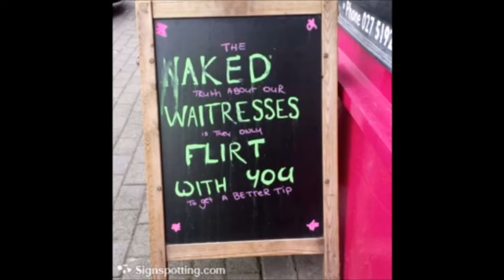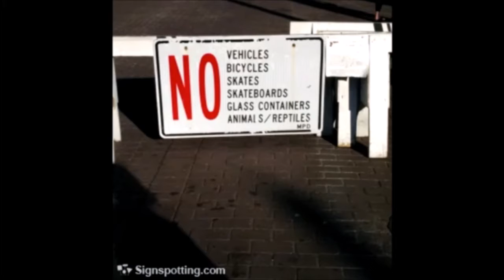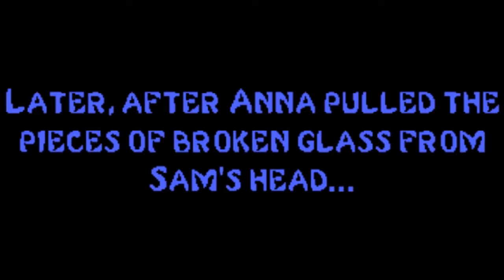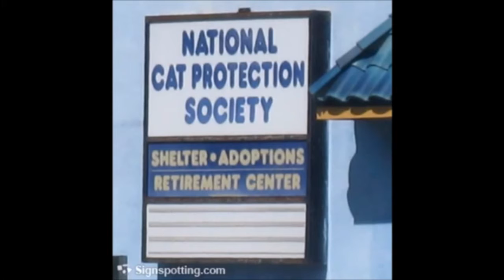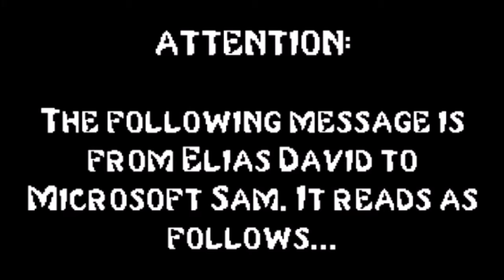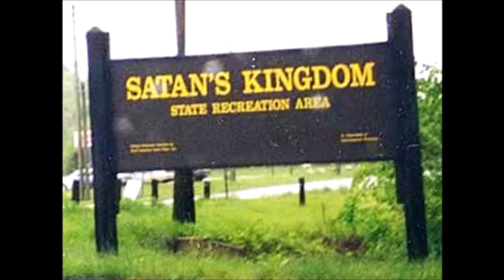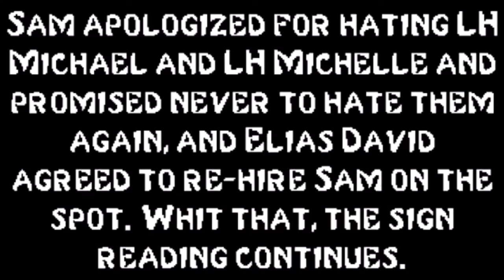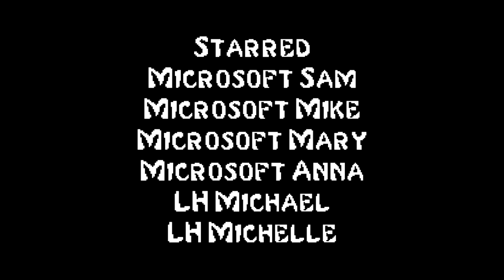Funny Signs: Get a Better Trip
A case of "happy street" hits Sam and his friends as they explore the together of Funny Signs. Tantrums: 2 Barfs: 3 Falls: 3
Signs from: FunnySign.com, FunnySigns.net and Signspotting.com.
Made using VEGAS Pro 16.0, paint.net, Projector Tomate Home Cinema, Audacity, Balabolka and Textaloud.